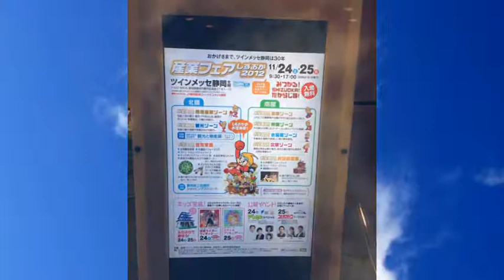産業フェアしずおか2012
今日と明日25日の2日間開催の産業フェアしずおか 非常に楽しめましたよ。